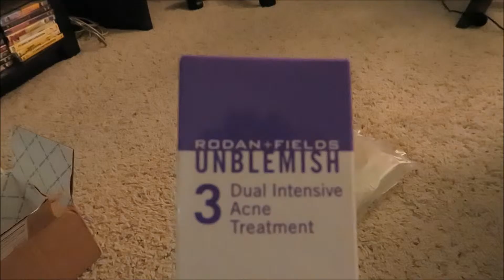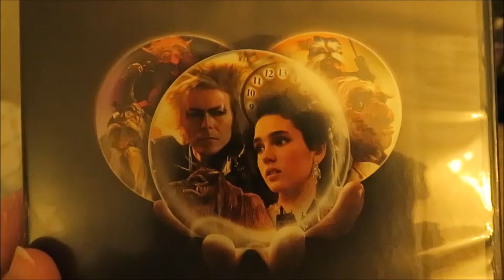The Summer Vlogs | Number 3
This is one long ramble of a video. They won't all be like this.